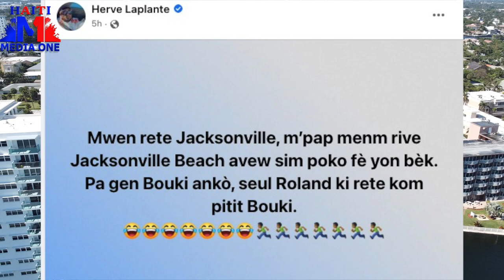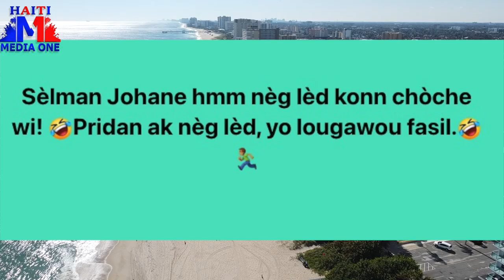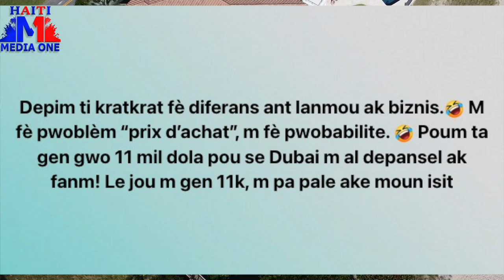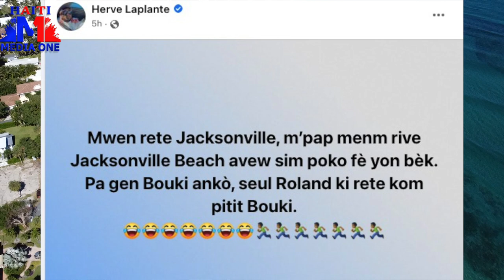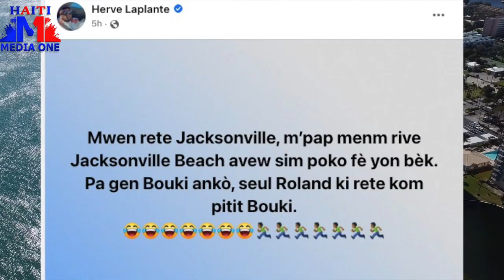Gwo zen Roland depanse 11mil dola al dubai ak Joanne epi fanm nan pa bal anyen Li Pete Koken